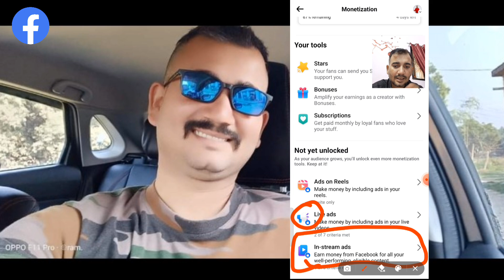In-Stream Ads New Update 🎉 Facebook Content Monetization Program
Your questions
Facebook in Stream Ads new update
Facebook in Stream Ads Monetization new update
Facebook content Monetization program
Facebook content Monetization program new update